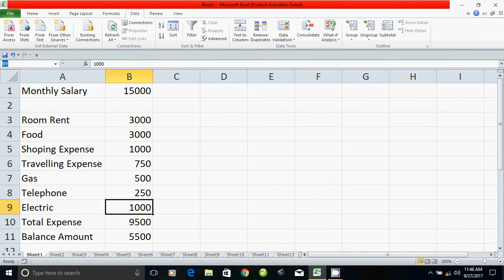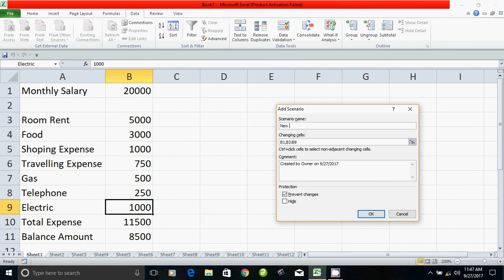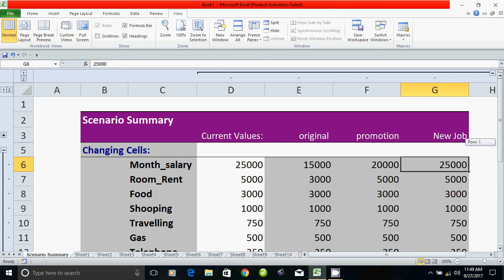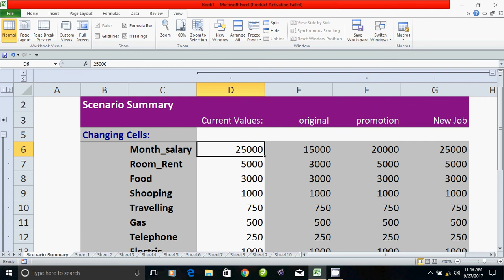excel scenario analysis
How to learn excel scenario analysis